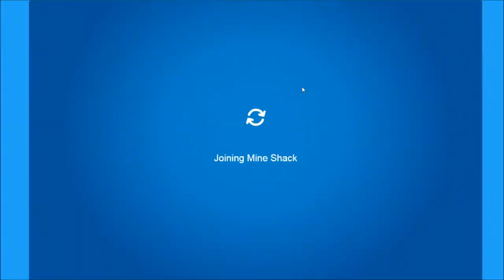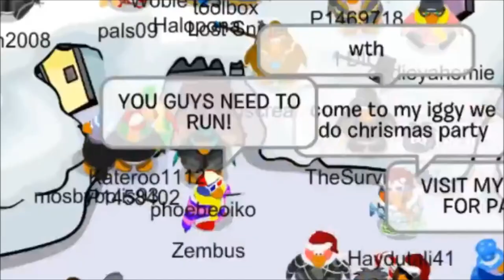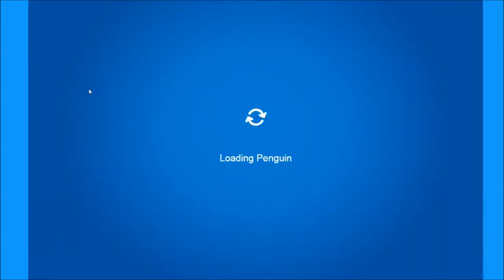Senseis Reunite on Club Penguin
Part 2 of the Sensei Raids!
Although the "Sensei Army" is more of an Anti-Army than a real army, this may be the final part because of the recent rule change regarding armies.
(Thumbnail made by: Rxzqeen#1713 on Discord)